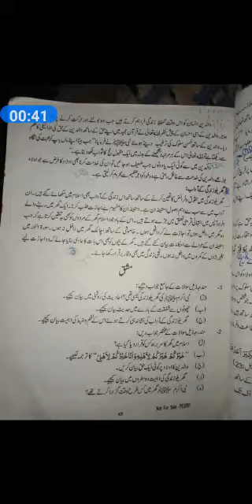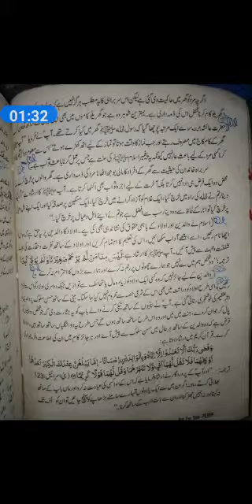22 May 2021 8th islamiat